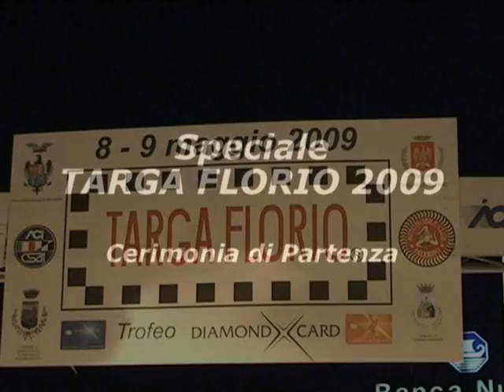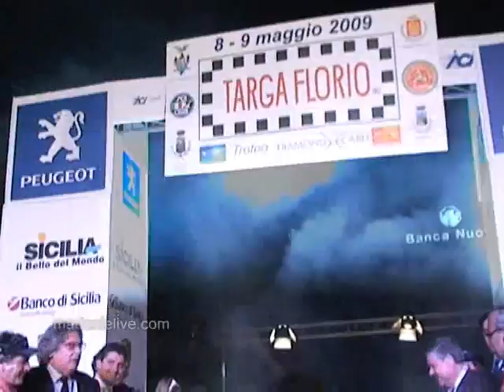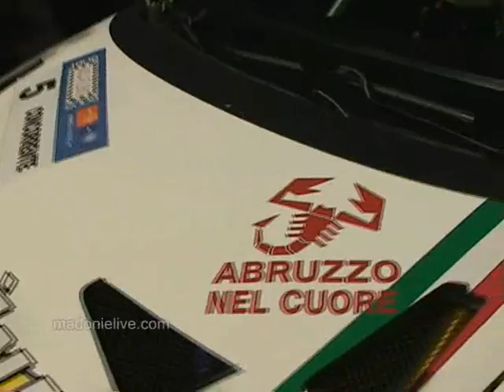Targa Florio 2009 (cerimonia di partenza)